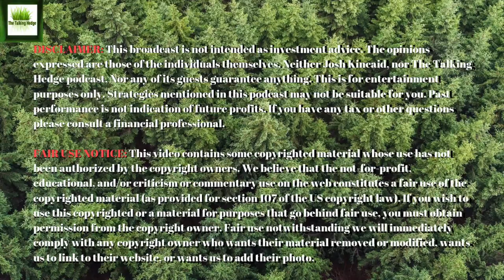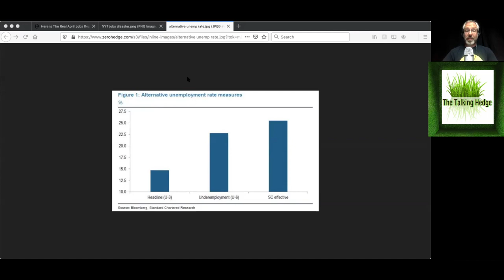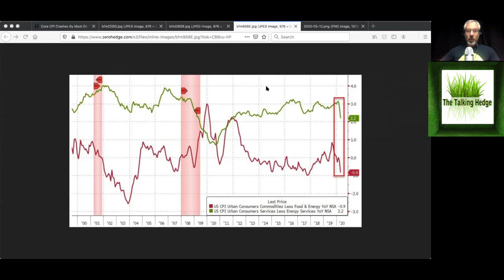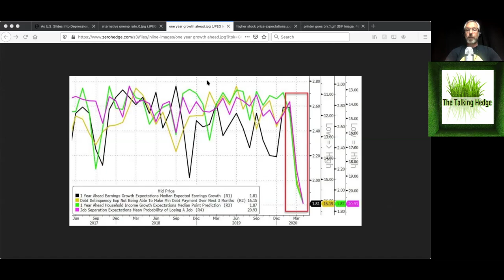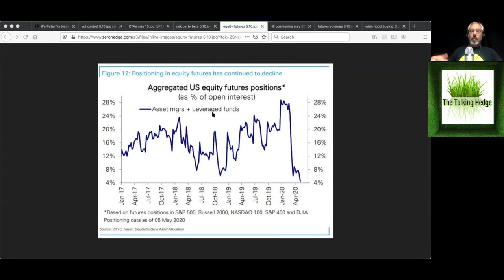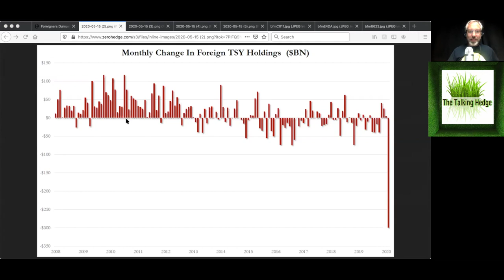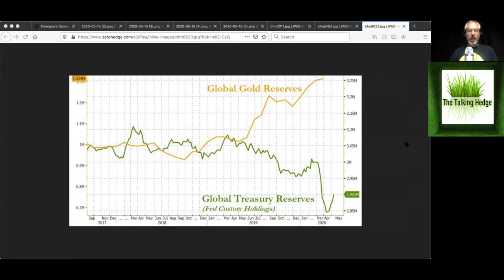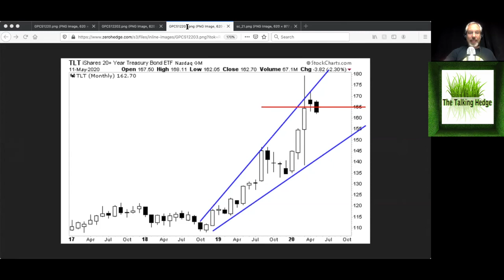What's the NFL Telling Us About the Economy?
Show Notes:
What Is the NFL Telling Us About the Economy?
Here Is The Real April Jobs Report: 42 Million Unemployed, 25.5% Unemployment Rate
Job Openings Plunge Most On Record Amid Mass Layoffs, Plunge In Hiring
It's Retail Vs Institutions: A Look At Who's Buying Stocks Here... And Who Isn't
Foreigners Dumped Record Amount Of US Treasuries Amid March Liquidity Crisis
The Fed Is Now Buying Bond ETFs: Here Is What You Need To Know